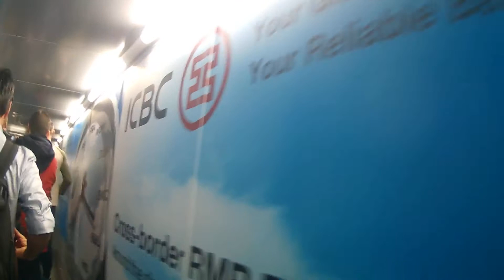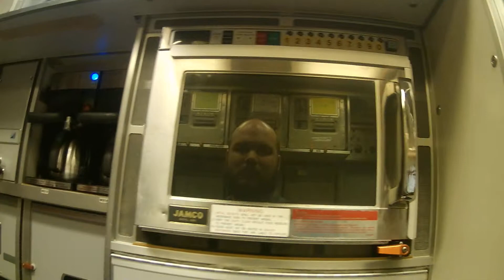Embarquement Francfort-Tokyo Haneda